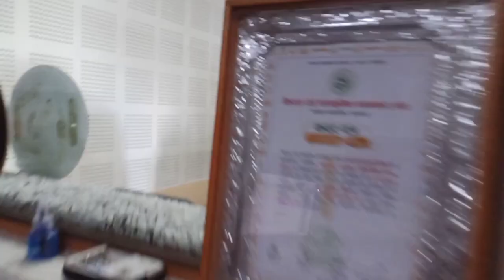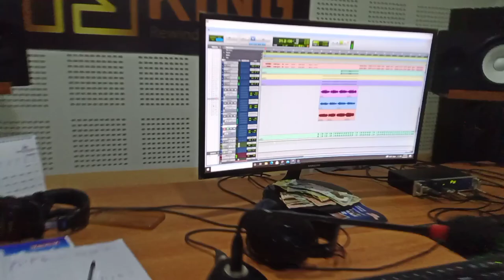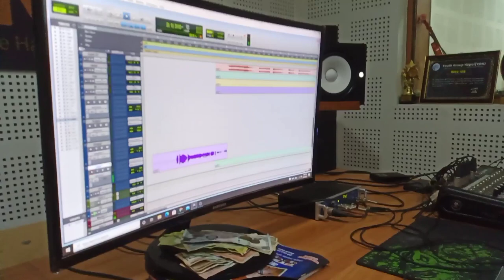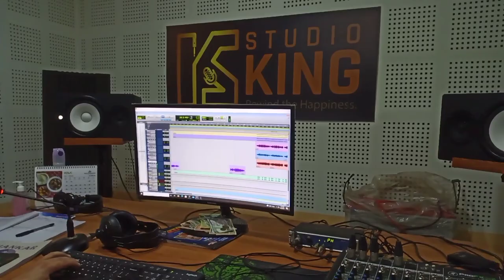Umesh Rai( Fulandeko Aama) & My Recording Vlog(2021)